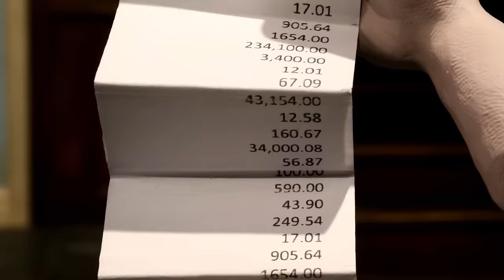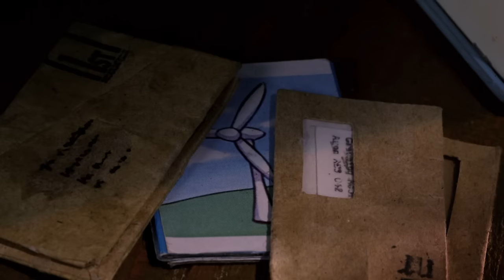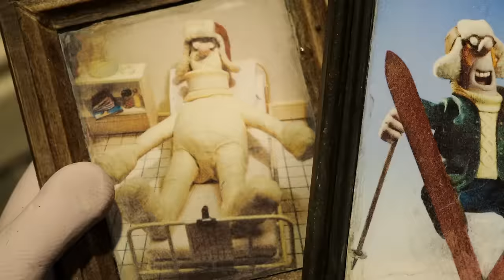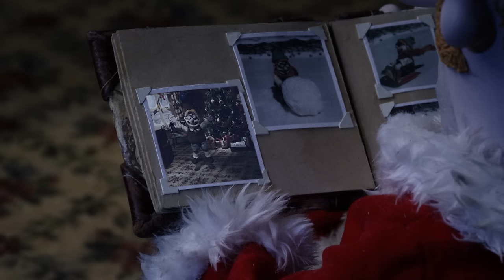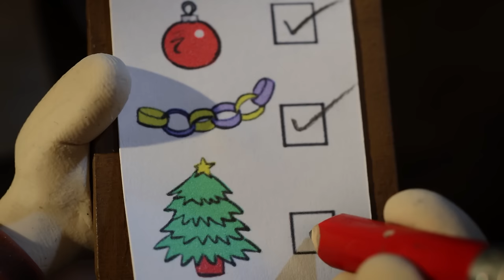Những Chú Cừu Thông Minh - Tập 10 [30 phút]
Sản xuất điện gió
Người nông dân nhận được một hóa đơn tiền điện rất lớn. Anh quyết định tự làm tua-bin gió để sản xuất điện cho trang trại. ngay khi người Nông dân quay đi, Shaun và đàn cừu đã áp dụng thiết bị mới ồn ào này vào một việc thú vị hơn nhiều, đó là một vòng quay hội chợ. Không bao lâu thì người Nông dân mất kiên nhẫn.

Bên lò sưởi yêu thích
Bitzer bị cảm lạnh và người nông dân quyết định đưa chú vào trong nhà để chữa trị, vì thế mèo Pidsley phải rời khỏi chỗ nằm yêu thích của mình cạnh lò sưởi. Con mèo xấu tính cố bày đủ trò để đuổi con chó đang bị sổ mũi, trong khi đàn cừu hết sức cố gắng để giữ Bitzer ở nơi ấm áp mà nó cần phải ở.

Tuyết rơi
Shaun và các bạn thức giấc và thấy trang trại đã phủ đầy tuyết. Song trong khi lũ cừu đang vui vẻ chơi trò ném tuyết, chúng không biết rằng người Nông dân đang bị lạnh cóng ở trong nhà và đang cố gắng một cách tuyệt vọng để thoát ra.

Chúc mừng Giáng Sinh!
Shaun phát hiện ra rằng người Nông dân phải tận hưởng kỳ nghỉ Giáng Sinh một mình. Các con vật đã làm việc suốt đêm để trang trí trang trại, để đến sáng người Nông dân thức dậy và hưởng một Giáng sinh kỳ diệu nhất mà anh từng có.

TÓM TẮT NGẮN GỌN
Bầy cừu đã chuẩn bị sẵn sàng cho một Giáng sinh tuyệt vời.

Những Chú Cừu Thông Minh
Season 2
Phần 2
Full episodes
Tập đầy đủ